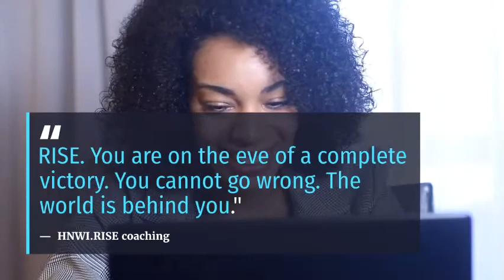RISE August Shorts (15): A glimpse into the life of UHNW and HNW Women